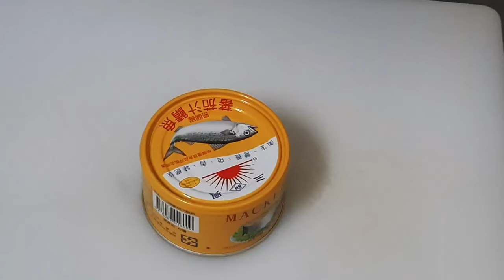5 Resep Masakan Mie Enak & Wajib Dicoba ~ MIE INSTAN, MIE SOUN, MIE KERING & BASAH OLAHAN SIMPLE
5 Resep Masakan Mie Enak & Wajib Dicoba  ~ MIE INSTAN, MIE SOUN, MIE KERING & BASAH OLAHAN SIMPLE
5 Ide Olahan Mie yang Wajib Dicoba  ~ RESEP MIE INSTAN, SOUN, KERING, DAN BASAH ENAK & SIMPLE